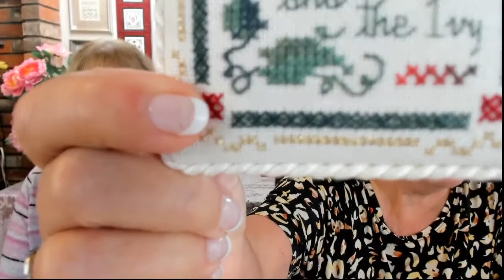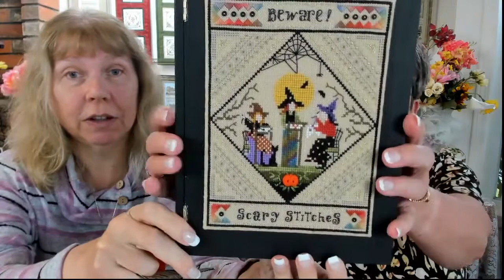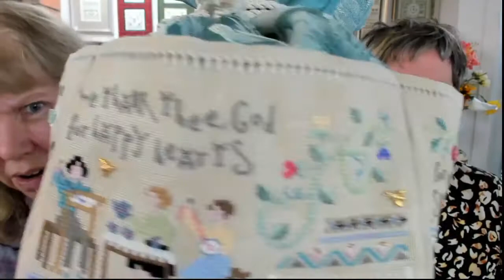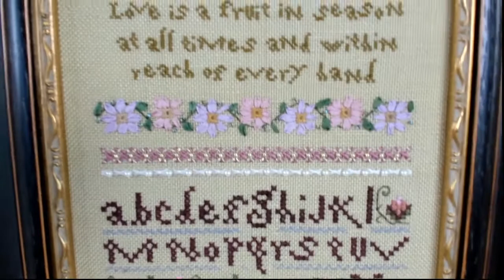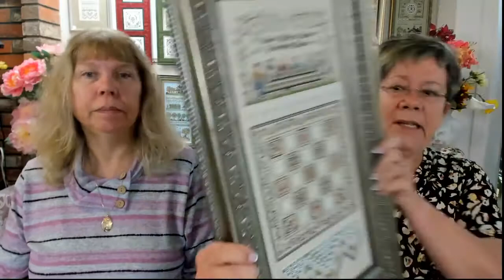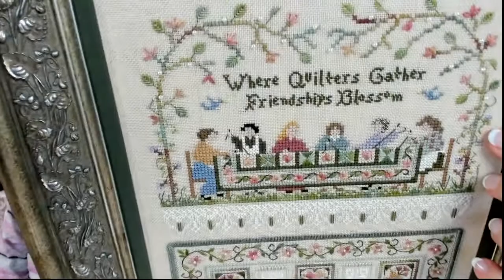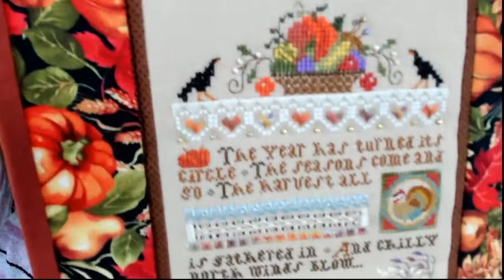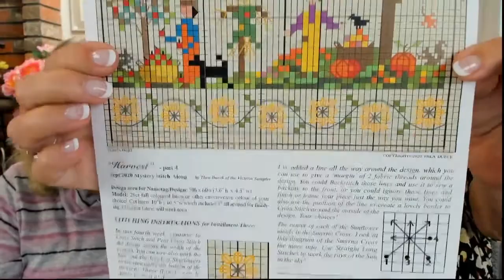FB Friday with Thea and Lisa on Sept 25 2020 - flosstube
Welcome to our Live Stream for Friday Sept 25th, 2020! Chatting about what we're up to at the Victoria Sampler Studios, and announcing a mega-Sale on all our online Christmas patterns this weekend.. from today until Tuesday - sept 29! Today we're sharing Rice Stitch info, and showing various designs that have the Rice Stitch in them. Part 4 of the Harvest Stitch-along Pattern has been uploaded to our Files in this Victoria Sampler CHAT Group on Facebook!